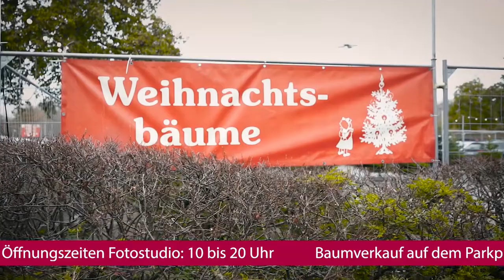Weihnachtszauber im STRELAPARK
Genießt die Weihnachtszeit bei uns im STRELAPARK mit einem bunten Programm für die ganze Familie! Macht ein unvergessliches Fotoshooting in winterlicher Kulisse mit JAKOMO Fotoevents, sucht euch einen schönen Tannenbaum für das Fest der Liebe aus oder nascht im Außenbereich ein paar Mutzen. Für tolle Geschenkideen sorgen die winterlichen Stände in der Mall und runden euren Besuch bei uns im STRELAPARK perfekt ab. Wir freuen uns auf euch!